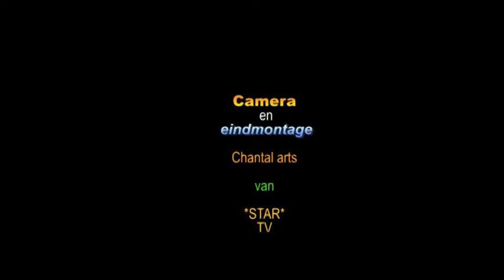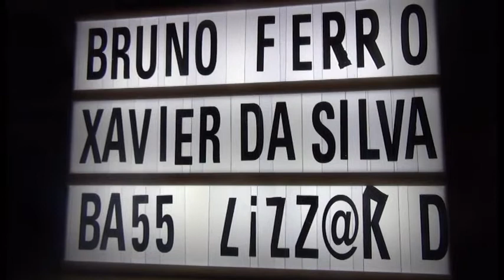Bass Lizard at Kmex Stoma Worm Rotterdam 2017 SST TV R dam 2017 vr 01 12 11 17